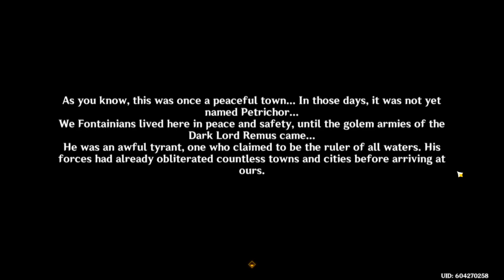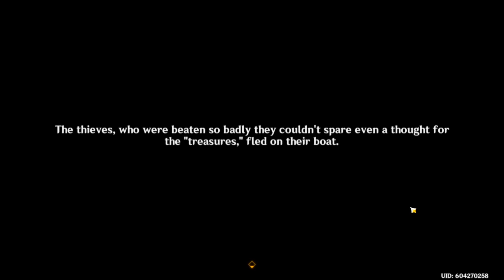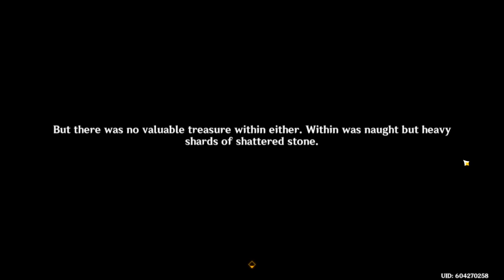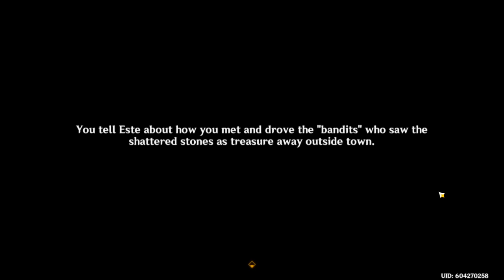Cat imperator quest | Part I | Genshin Impact